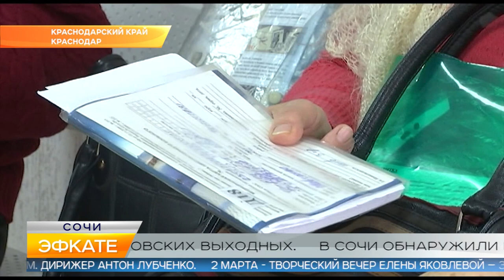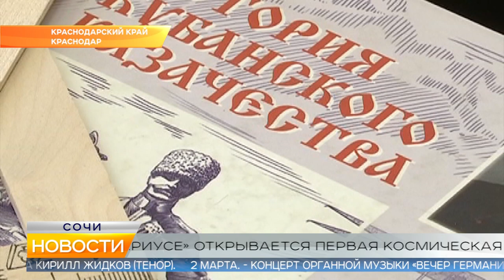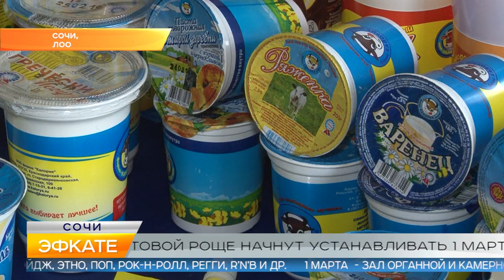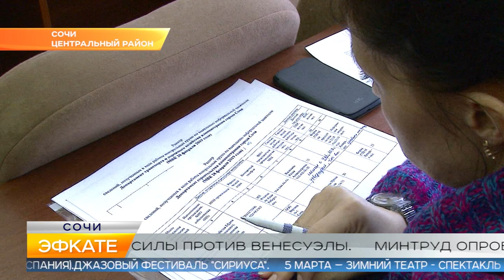Новости Сочи (Эфкате РЕН REN TV) Выпуск от 28.02.19